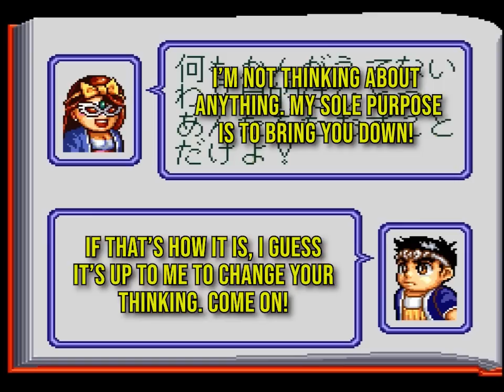Ganbare! Daiku no Gen-san (SNES) Playthrough [English] - NintendoComplete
A playthrough of Irem's 1993 action-platformer for the Super Famicom, Ganbare! Daiku no Gen-san (がんばれ!大工の源さん).

The game was only ever released in Japanese, so I've translated the game's text and superimposed it over top of the video.

Ganbare! Daiku no Gen-san is part of the Hammerin' Harry series that began in arcades back in the late eighties, though most of the games never received any sort of official release in English.

Leading up to this was the original arcade game and its PAL-only English version on NES ), a Famicom-exclusive sequel, a Game Boy platformer ) and quiz game, and Ganbare! was the fifth.

This SNES platformer once again puts you in the role of "Hammerin' Harry," otherwise known as 'Gen The Carpenter'. In each game he fights the Kuromokugumi (Rusty Nail Corp. in the English version of the first game), and this time, they have blown up a house that he had just finished building for a couple, and as expected, they also abscond with Gen's lady-friend, Kanna-chan.

Infuriated, Gen responds by smashing everything he comes across with a giant mallet... because he's a construction worker, I guess? The game begins in Teyandee Town and ultimately ends up in the future (by way of a giant taiko drum/alarm clock with a face on it) where Gen takes out the proverbial trash.

It's classic 80s arcade-style platforming dolled up with some sharp, hyper-cutesy 16-bit graphics, and it plays quite well despite how insanely easy it is. (Remember, this is Irem we're talking about here!)

I don't know if the games are particularly well-known anymore - the last one came out nearly fifteen years ago on the PSP - but I thought that you guys might enjoy looking at this fun little Japanese eccentricity.

A note about the translation: the Gen-san games are loaded with amusing puns and Japanese colloquialisms that don't translate into English. I didn't attempt to shoehorn any English equivalents in here, but in case you're interested:

Though they're set in the modern day, the games use an old-fashioned dialect known as "Edokko" (Child of Edo), used to refer to people who grew up in Edo in the years leading up to the Meiji Restoration in 1868. Gen's character is meant to represent the type of personality people usually associate with the dialect: he's good natured, high spirited, and charming despite being a bit rough around the edges.

A lot of the words in the game directly reference this, like "Teyandee," a stylized contraction of "Naniittendayo" (What are you talking about?), and "Beranme", which refers to an old-school, brash way of speaking used by blue collar workers in the late Edo period.